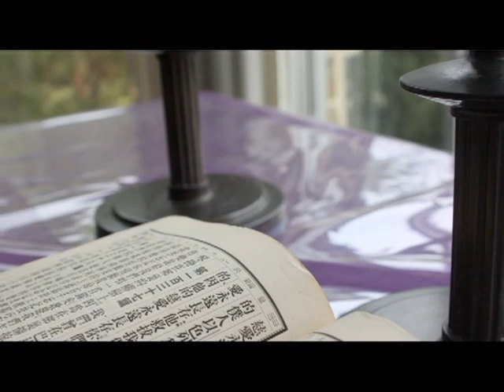「前輩」教「後輩」打美好的仗（鄭漢文博士）2019.10.6